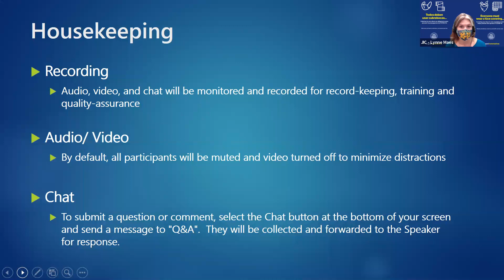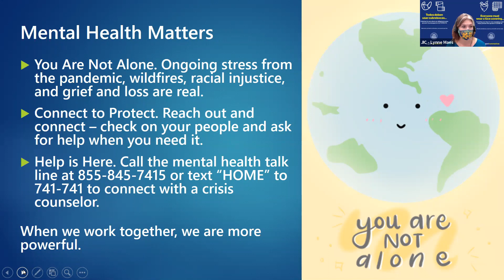SFIC Briefing: Speaker Pelosi Addressed Faith Leaders on Federal COVID-19 Relief Efforts(10-15-2020)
SFIC Briefing: Speaker Nancy Pelosi Addressed SF Faith Leaders on Federal COVID-19 Relief Efforts (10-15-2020)